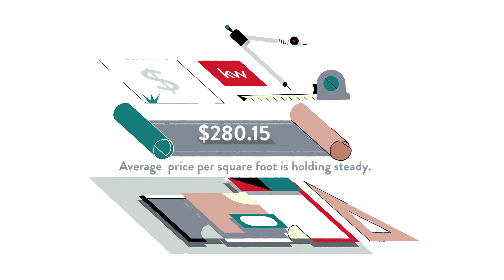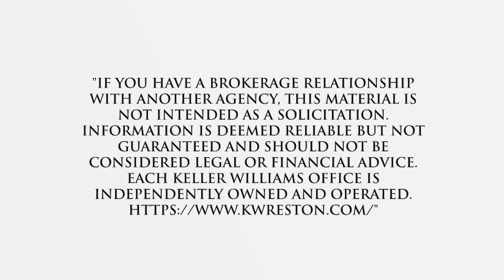Zillow's Premier Real Estate Agent for Sully Station II, Centreville, VA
Zillow's Premier Real Estate Agent for Sully Station II, Centreville, VA Video Real Estate Market Update.  Presented by Twenty-Three Homes with Glenn and Gift.